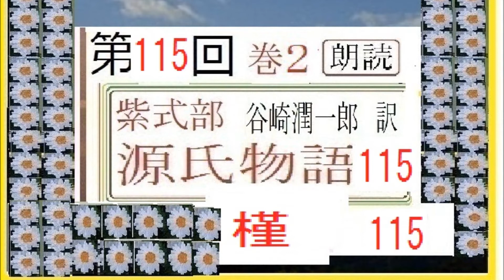朗読115,「源氏物語,115,巻２,槿,,」 谷崎潤一郎,訳, 愛蔵版,,※朗読イグサ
朗読114,「源氏物語,114,巻２,薄雲,５,」　谷崎潤一郎,訳,　愛蔵版,,※朗読イグサ
朗読113,「源氏物語,113,巻２,薄雲,４,」　谷崎潤一郎,訳,　愛蔵版,,※朗読イグサ
朗読112,「源氏物語,112,巻２,薄雲,３,」　谷崎潤一郎,訳,　愛蔵版,,※朗読イグサ
朗読111,「源氏物語,111,巻２,薄雲,２,」　谷崎潤一郎,訳,　愛蔵版,,※朗読イグサ
朗読110,「源氏物語,110,巻２,,松風,5/5,完,薄雲,１,」　谷崎潤一郎,訳,　愛蔵版,,※朗読イグサ
朗読109,「源氏物語,109,巻２,,松風,４,」　谷崎潤一郎,訳,　愛蔵版,,※朗読イグサ
朗読108,「源氏物語,108,巻２,,松風,３,」　谷崎潤一郎,訳,　愛蔵版,,※朗読イグサ
朗読107,「源氏物語,107,巻２,,松風,２,」　谷崎潤一郎,訳,　愛蔵版,,※朗読イグサ
朗読106,「源氏物語,106,巻２,,絵合４,完,松風,１,」　谷崎潤一郎,訳,　愛蔵版,,※朗読イグサ
朗読105,「源氏物語,105,巻２,,絵合,3,」　谷崎潤一郎,訳,　愛蔵版,,※朗読イグサ
朗読104,「源氏物語,104,巻２,,絵合,2,」　谷崎潤一郎,訳,　愛蔵版,,※朗読イグサ
朗読103,「源氏物語,103,巻２,関屋,2,絵合,１,」　谷崎潤一郎,訳,　愛蔵版,,※朗読イグサ
朗読102,「源氏物語,102,巻２,蓬生,5,関屋,１,」　谷崎潤一郎,訳,　愛蔵版,,※朗読イグサ
朗読101,「源氏物語,101,巻２,蓬生,４,」　谷崎潤一郎,訳,　愛蔵版,,※朗読イグサ
朗読100,「源氏物語,100,巻２,蓬生,３,」　谷崎潤一郎,訳,　愛蔵版,,※朗読イグサ
朗読99,「源氏物語,99,巻２,蓬生,２,」　谷崎潤一郎,訳,　愛蔵版,,※朗読イグサ
朗読98,「源氏物語,98,巻２,澪標,7,完,蓬生,１,」　谷崎潤一郎,訳,　愛蔵版,,※朗読イグサ
朗読97,「源氏物語,97,巻２,澪標,6,」　谷崎潤一郎,訳,　愛蔵版,,※朗読イグサ
朗読96,「源氏物語,96,巻２,澪標,5,」　谷崎潤一郎,訳,　愛蔵版,,※朗読イグサ
朗読95,「源氏物語,95,巻２,澪標,4,」　谷崎潤一郎,訳,　愛蔵版,,※朗読イグサ
朗読94,「源氏物語,94,巻２,澪標,３,」　谷崎潤一郎,訳,　愛蔵版,,※朗読イグサ
朗読93,「源氏物語,93,巻２,澪標,２,」　谷崎潤一郎,訳,　愛蔵版,,※朗読イグサ
朗読92,「源氏物語,92,巻２,明石,7,完,澪標,１,」　谷崎潤一郎,訳,　愛蔵版,,※朗読イグサ
朗読91,「源氏物語,91,巻２,明石,6,」　谷崎潤一郎,訳,　愛蔵版,,※朗読イグサ
朗読90,「源氏物語,90,巻２,明石,5,」　谷崎潤一郎,訳,　愛蔵版,,※朗読イグサ
朗読89,「源氏物語,89,巻２,明石,4,」　谷崎潤一郎,訳,　愛蔵版,,※朗読イグサ
朗読88,「源氏物語,88,巻２,明石,3,」　谷崎潤一郎,訳,　愛蔵版,,※朗読イグサ
朗読87,「源氏物語,87,巻２,明石,２,」　谷崎潤一郎,訳,　愛蔵版,,※朗読イグサ